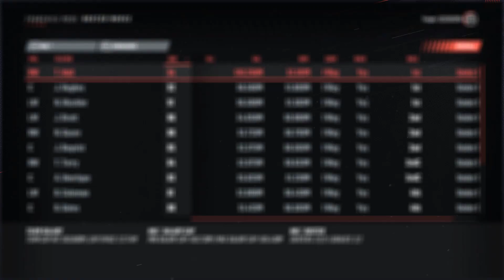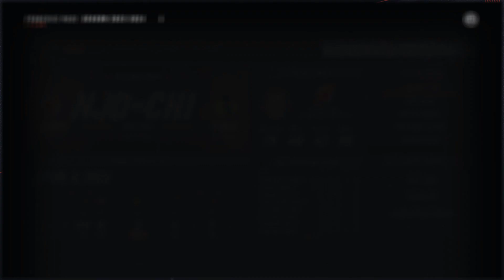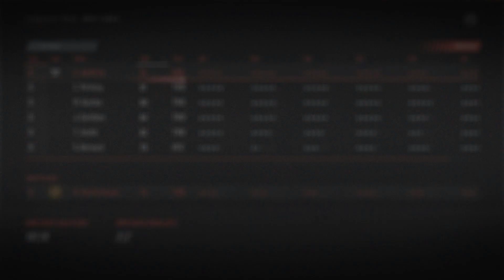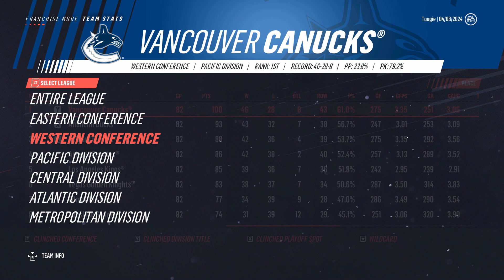NHL 19 - New Jersey Devils Franchise Mode #17 "Reinforcements"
Wheeling and dealing never felt so. easy? Cheap? Outrageous?

21 Limerock Street, Suite 186.